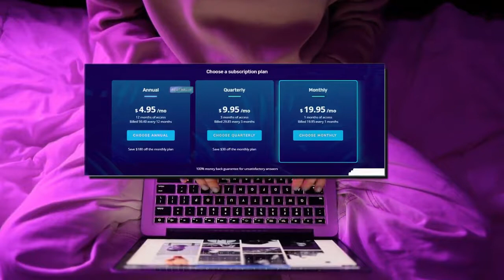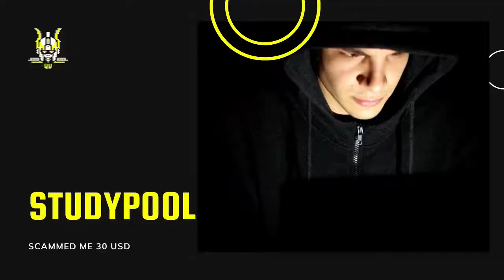HOW STUDYPOOL CONNED ME